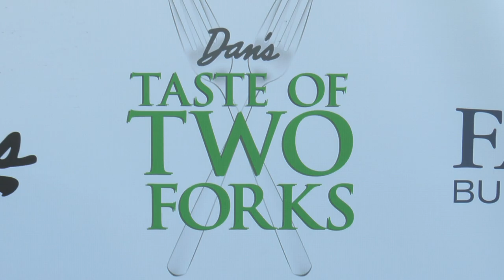On The Red Carpet with Nick Loeb | Dan's Taste of Summer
Karine Bakhoum, “The Iron Palate” speaks with Nick Loeb at Dan's Taste of Summer, the Ultimate Hamptons Foodie Event

Karine Bakhoum, "The Iron Palate"

Nick Loeb, Founder, The Crunchy Condiment Company